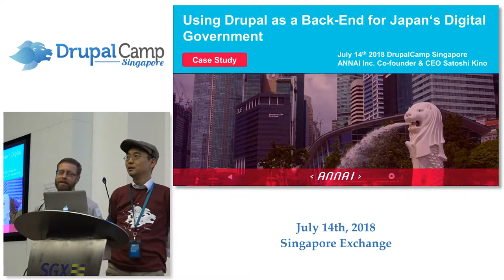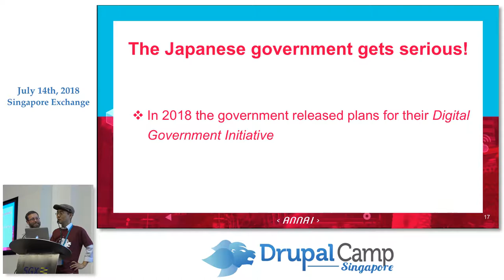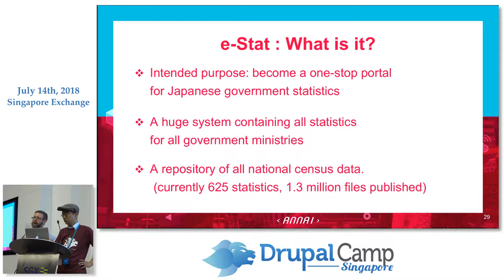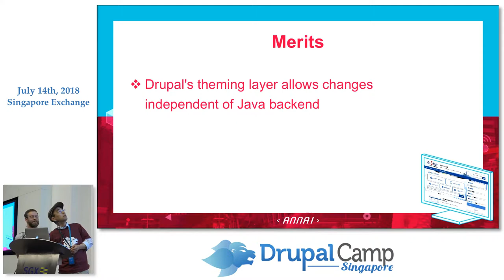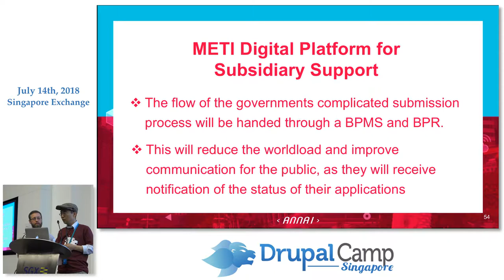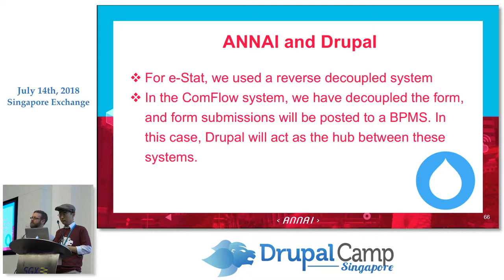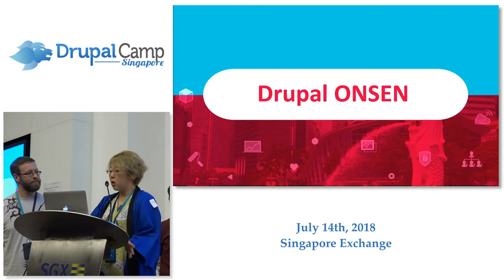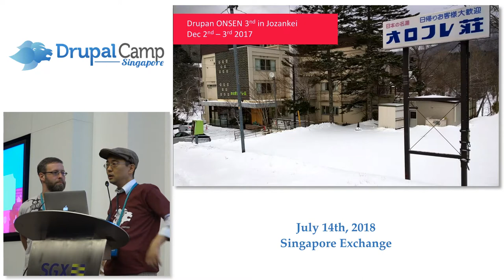Case Study: Using Drupal as a Back-End for Japan's Digital Government - DrupalCampSG 2018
Speaker: Satoshi Kino, CEO, ANNAI Inc.

In 2018, the Japanese government unveiled their plans for "Digital Government", a "digital transformation" of nationally administrated government services.

We at ANNAI are planning to Drupal as a solution to meet the target needs of the government. Drupal has a proven track record as an excellent framework for creating websites, and ANNAI believes that when Drupal is used as a data management platform, it really shines and its true power comes to light.

Using our experiences from developing e-Stat, the Japanese government statistics portal, and Kyoto city and prefecture's Kyoto Open Data Portal, ANNAI is currently developing solutions using Drupal as a data management hub for Japanese federal and prefectural government agencies.

In this session, ANNAI will discuss how we are approaching the issues related to this development, and our roadmap moving forward.

Recorded by: Zion Ng